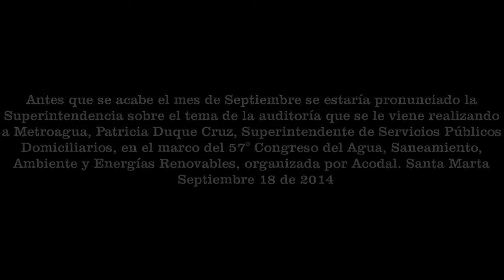Finales septiembre nos pronunciariamos sobre auditoria a Metroagua, Patricia Duque, SuperServicios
"Antes que se acabe el mes de Septiembre se estaría pronunciado la Superintendencia sobre el tema de la auditoría que se le viene realizando a Metroagua" Patricia Duque Cruz, Superintendente de Servicios Públicos Domiciliarios, en el marco del 57° Congreso del Agua, Saneamiento, Ambiente y Energías Renovables, organizada por Acodal en el Centro de Convenciones del Hotel Santamar